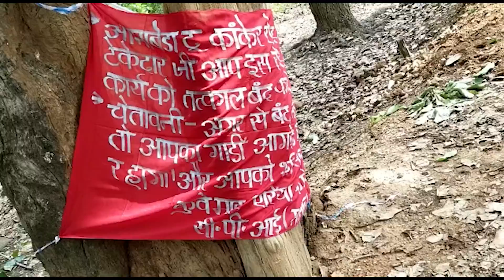बम ब्लास्ट की घटना को अंजाम देने के बाद माओवादियों ने लगाए बैनर, निर्माण कार्य को रोकने की चेतावनी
कांकेर। निर्माणाधीन सड़क पर बम ब्लास्ट के दूसरे दिन माओवादियों ने उसी सड़क पर पेड़ों में बैनर बांधकर सड़क निर्माण कार्य का विरोध किया है। नक्सलियों ने जल्द सड़क के निर्माण कार्य को बंद करने अन्यथा गाड़ियों को आग के हवाले करने की चेतावनी दी है। बता दें कि जिला मुख्यालय से करीब 20 किमी कि दूरी पर आमाबेड़ा जाने मार्ग के उसेली और तुमसनार के बीच में शनिवार को नक्सलियों ने एक पुल के पास बम ब्लास्ट किया था। इसके बाद रविवार को बैनर पोस्टर के माध्यम से नक्सलियों ने इस घटना को अंजाम देने का कारण आमाबेड़ा से कांकेर पहुंच मार्ग में सड़क निर्माण का कार्य को बताया है।